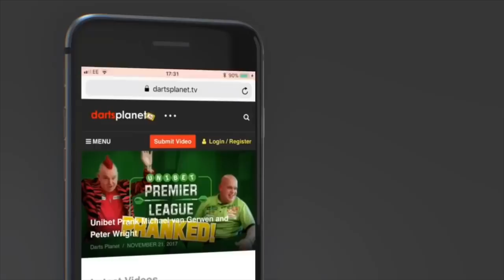MY VIP NIGHT AT SHEFFIELD PREMIER LEAGUE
What an awesome night I had as a VIP guest of Unibet at the Sheffield Premier League, I went along with my mate Darren Hampton, met Leighton Bennett, caught up with some Darts Planet TV subscribers & had so much fun.